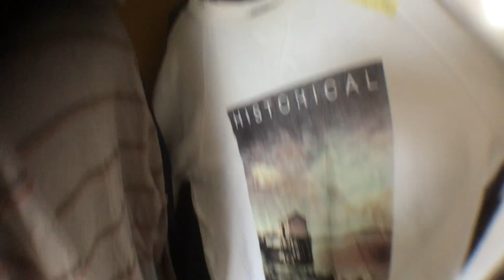Mcm mana nak ubati penyakit ketagih baju bundle 🤔😩